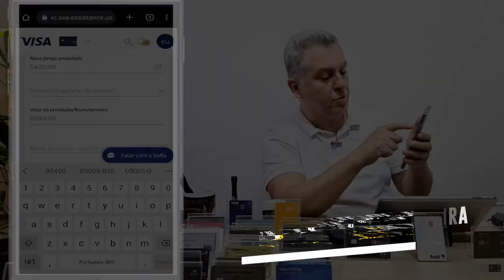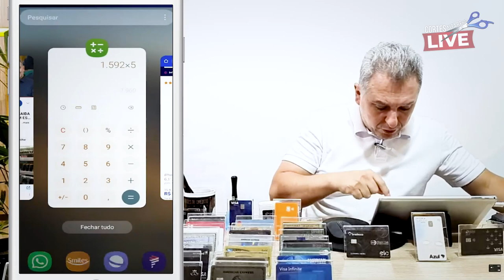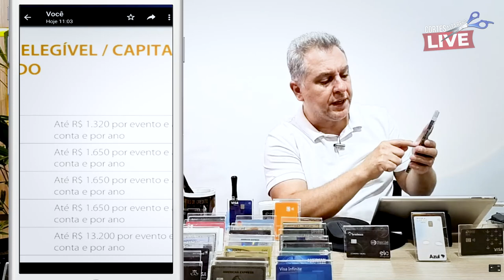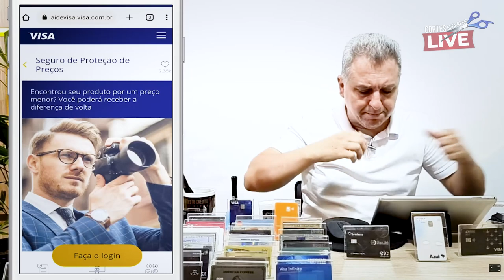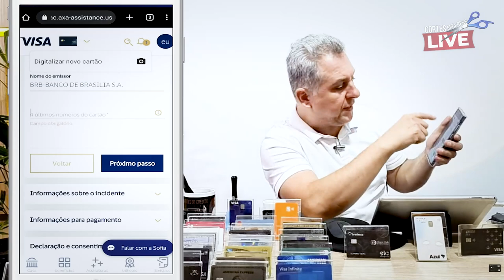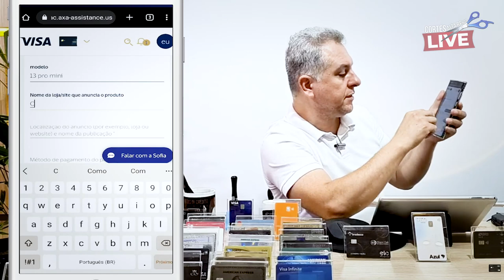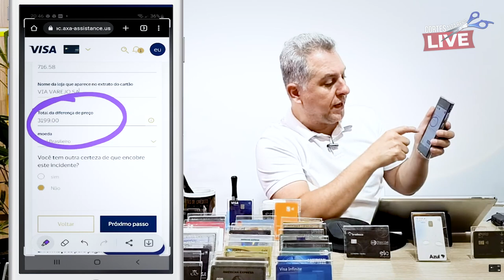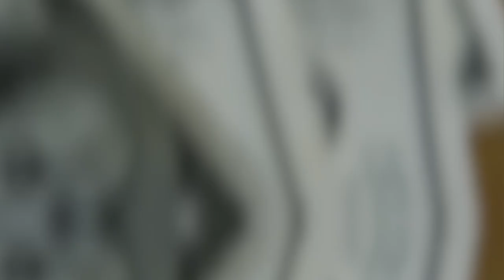💳PROTEÇÃO DE PREÇO VISA, PASSO A PASSO VEJA QUANTO VC PODE RECEBER, DETALHES DO SEUS BENEFÍCIOS.